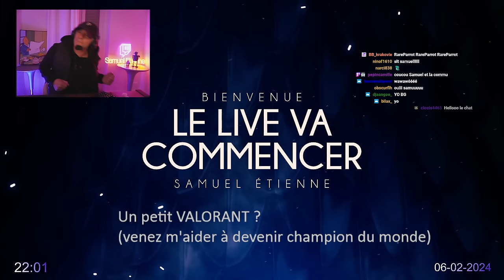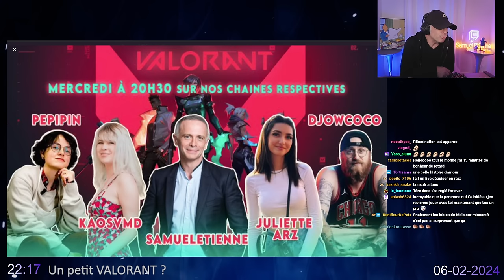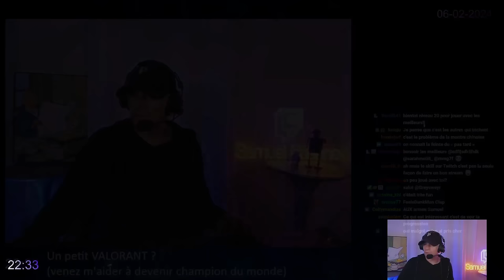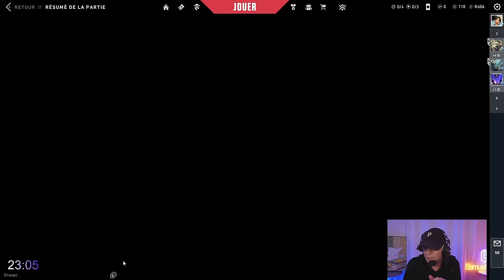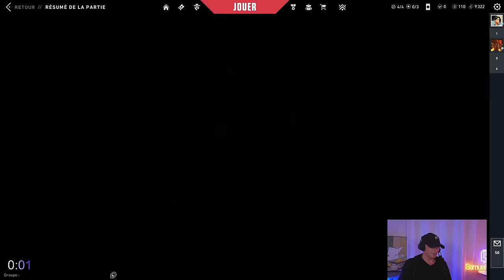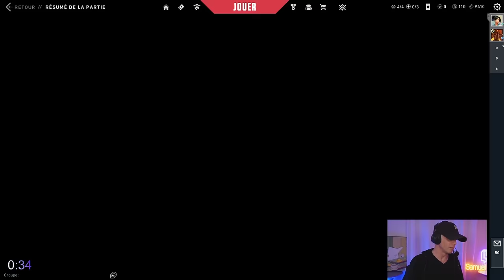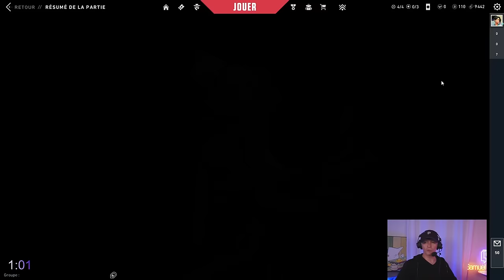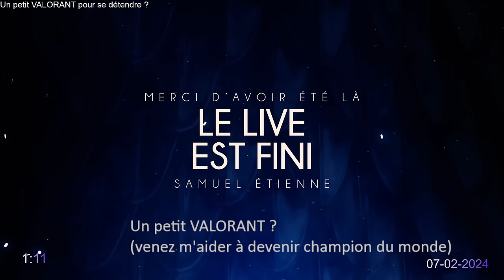Je passe FER 2 sur VALORANT - 06/02/2024 - Samuel Etienne VOD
▶ Chapitres :
00:00 Discussion
08:35 Début du live
39:51 Début du jeu

la Soirée gaming est tienne sur VALORANT - 06/02/2024 - Samuel Etienne VOD